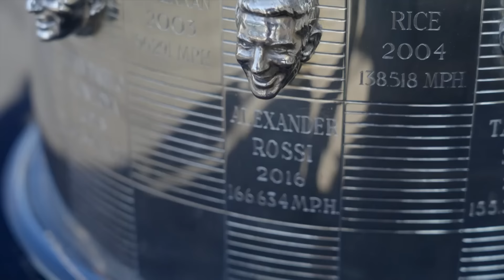Blippi Drives A Race Car! Brand NEW Race Car Song! | Blippi - Learn Colors and Science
Let's go around the track with Blippi as he drives a race car! Get ready for the racing season as Blippi drives his vroom vroom race car!

0:00 Race Car Song
1:57 Blippi Explores Indy 500 Race Cars at the Motorway Speedway